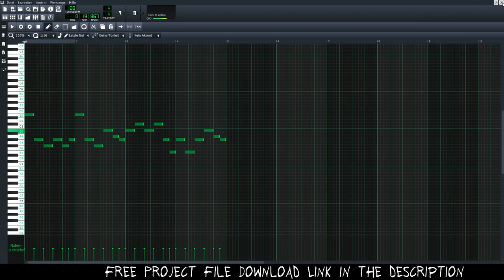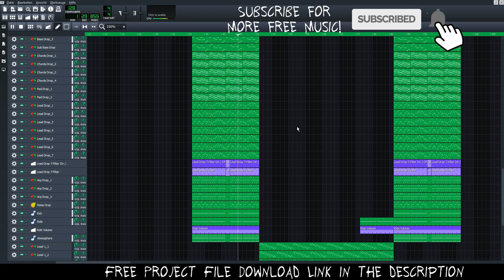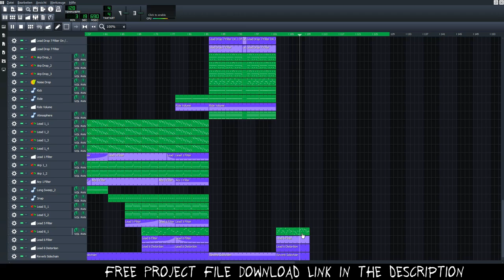[LMMS Song] Allerlei von Nicolai - Too Late (No Copyright) | Electro House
This is my 66th song. I made this track with LMMS (Linux Multimedia Studio). LMMS is awesome. The best free DAW compared to FL Studio.

Track details:
Artist: Allerlei von Nicolai
Title: Too Late
Genre: Electro House
Release date: 4th January 2020

About Me:

Hello. My name is Nicolai. I like to produce electronic house music (EDM). Most of my tracks are instrumental. That means that you can use my music everywhere for free. Please read the descriptions of the songs for more details.